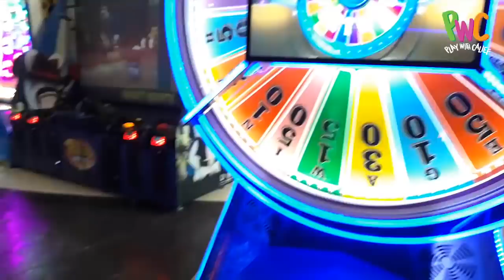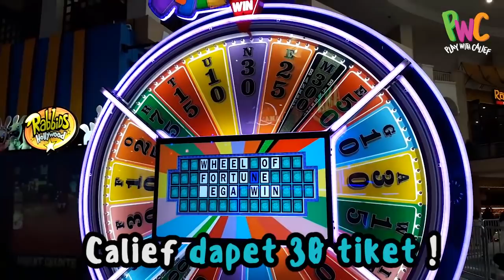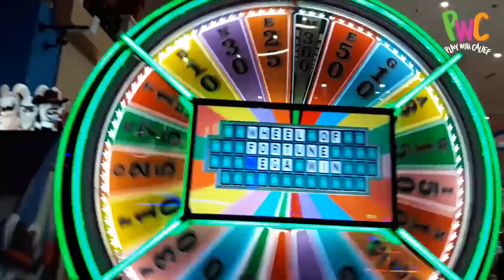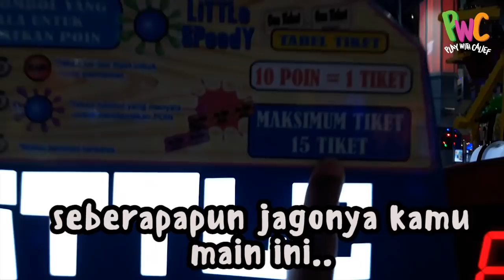COBA KEBERUNTUNGAN MAIN 'WHEEL OF FORTUNE' TIMEZONE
Halo

Habis capek main di Timezone, enaknya makan, hehehe